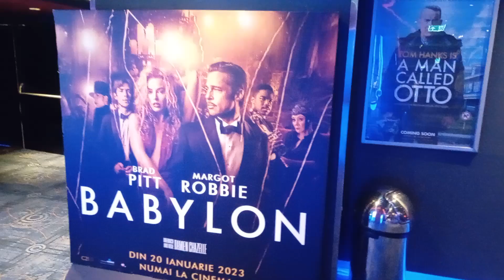gotta wanna see this too